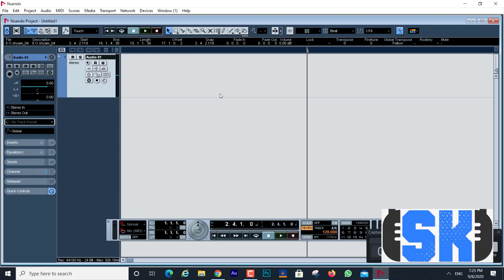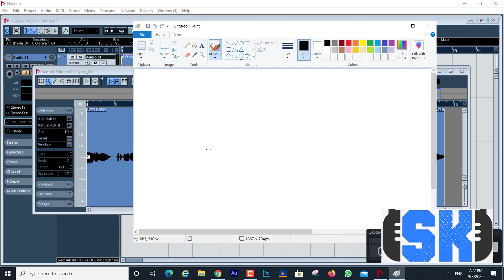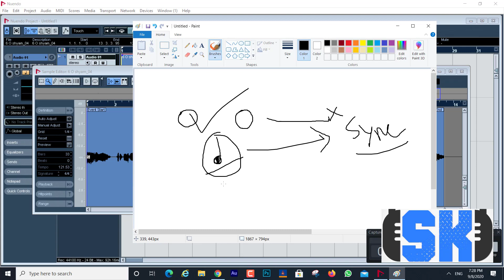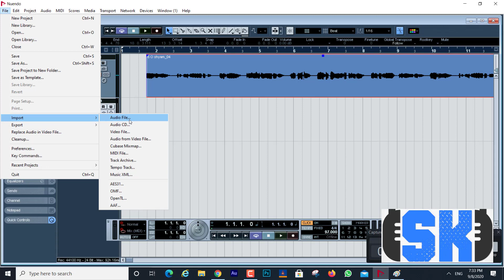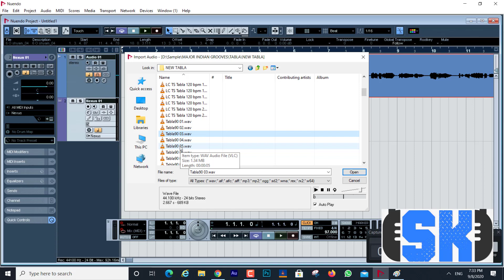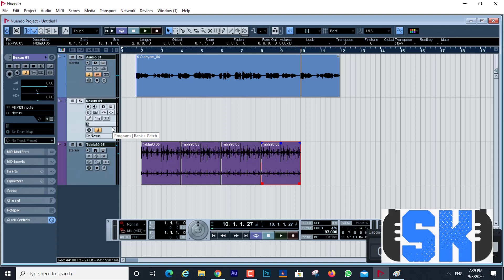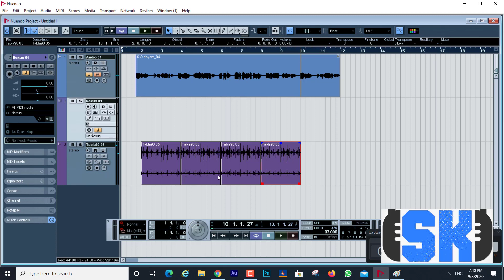MAKING TABLA SYNC AFTER SONG RECORDING PROCESS | ONLINE TRAINING FOR DAW ARRANGEMENTS | SONG RECORD